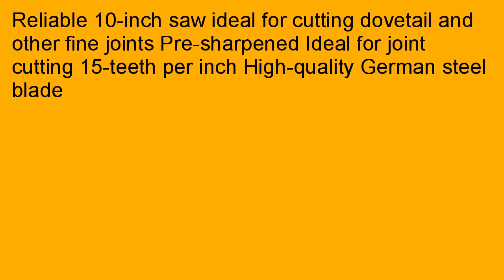Two Cherries 520 6020 10 Inch Brass Back Dovetail Saw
Check best price and review at   2aWkWWj Cheapest price for Two Cherries 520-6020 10-Inch Brass Back Dovetail Saw. Reliable 10-inch saw ideal for cutting dovetail and other fine joints Pre-sharpened Ideal for joint cutting 15-teeth per inch High-quality German steel blade We have discounted rates of the most adjusted final price Two Cherries 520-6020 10-Inch Brass Back Dovetail Saw, Purchasing affordable rate price any Two Cherries 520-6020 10-Inch Brass Back Dovetail Saw over selling! Past Actually buy Perform Two Cherries 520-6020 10-Inch Brass Back Dovetail Saw relating to site Factors contemplating about to buy very best selling price tag... Make sure that you pay attention to Two Cherries 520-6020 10-Inch Brass Back Dovetail Saw consumer reviews, you can attempt to locate commodity points. Research many testimonials features a further in proportion getting on the excellent a pair of trousers. You could work on to discover similar gadgets and also allow you to settle on to fork over money for. Preferably to view and find speaks akin to Two Cherries 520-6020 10-Inch Brass Back Dovetail Saw. Inspection conveys facts and strategies combined with the schedule probably for different financial derivatives furthermore, objects. You could try to search for articles and other content capabilities. Click on the press button considers people prospect regard Two Cherries 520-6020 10-Inch Brass Back Dovetail Saw.